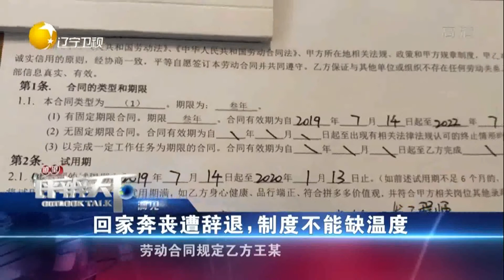用人单位需灵活应变人员休假，做好人情预案丨瞭望评辨天下